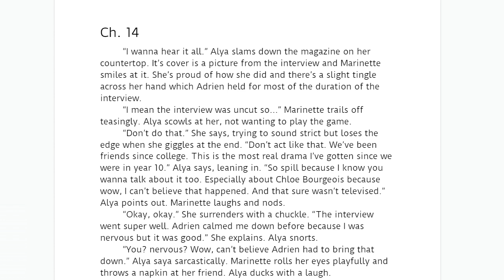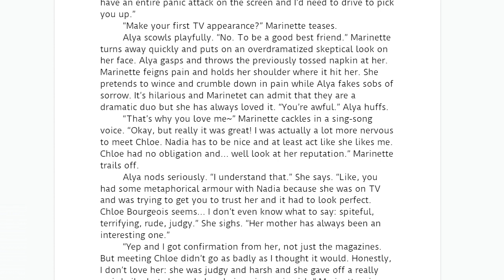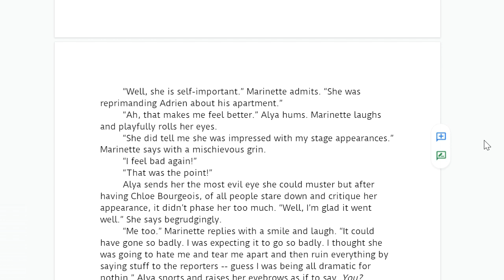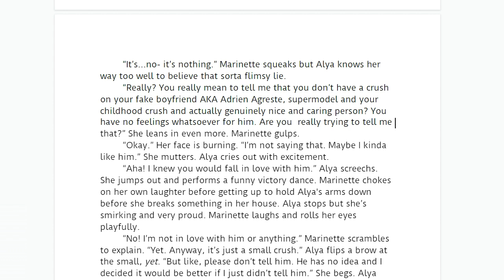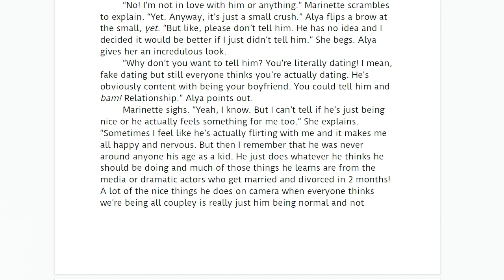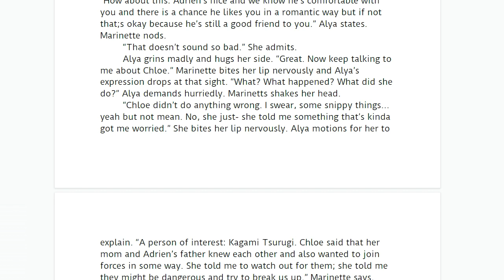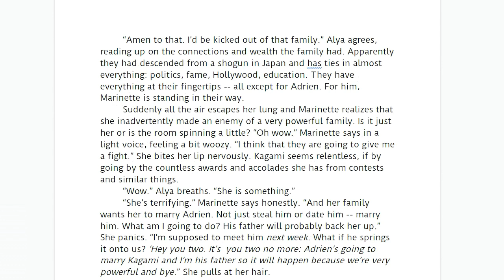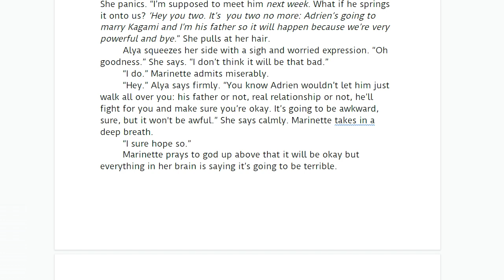Next To You Starstruck Chapter 14 An Adrienette Neighbor AU Miraculous Ladybug Fanfiction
Marinette and Alya are true best friends but it's apparently high school all over again and THERE'S ANOTHER GIRL NOW AHHHHHHHHHHHHHHHHHH
Just a high school girl with way too many story ideas, way too busy life, crushing romantic dreams and a desperate plead to escape to another universe
Fanart provided by @Cocoscartoon on Instagram ! Thank you !